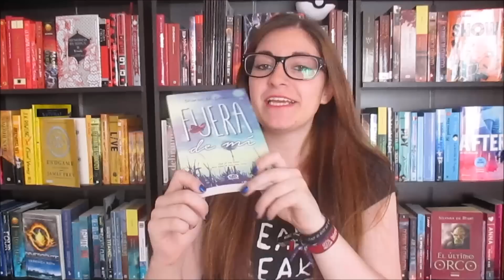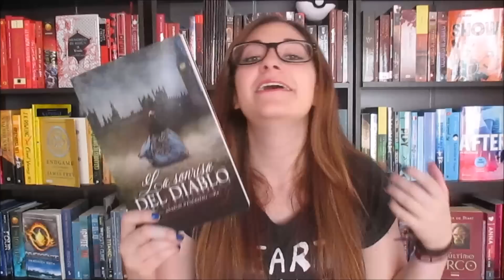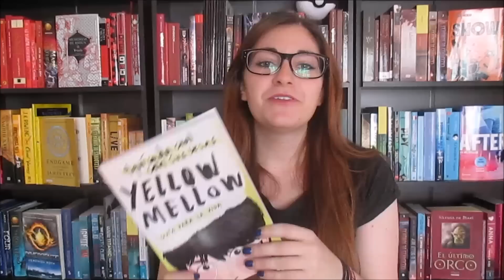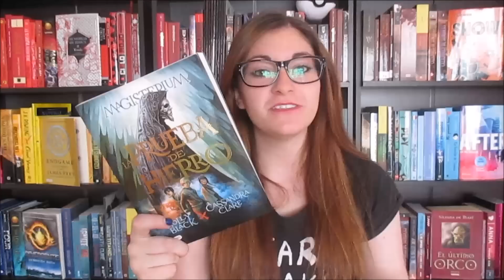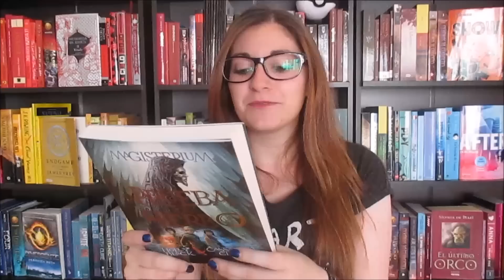¡Unboxing Planetario! | Crónicas de una Merodeadora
He aquí el vídeo en el que abro un par de paquetitos que me llegaron cortesía de Grupo Planeta y Ediciones Urano Colombia, ¡muchas gracias!

¡He hecho una Wish List en Amazon!